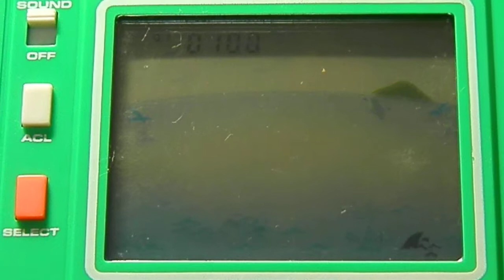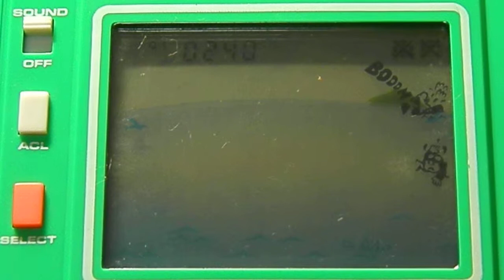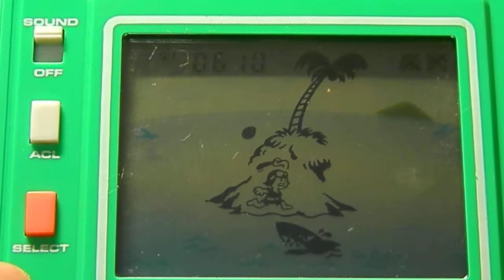ES12958 Bandai Solar Power Kyofu No Mujinto (Shark Island)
(Store) httpstores.ebay.comEastexit-Japan-Merchant
(Newsletter) httpmy.ebay.comwseBayISAPI.dllAcceptSavedSeller&sellerid=eastexit2000